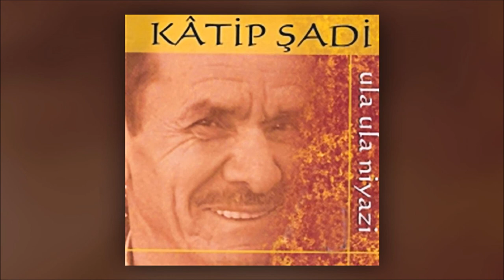Katip Şadi - Of Of Yaşa (Official Audio)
Katip Şadi'nin, Bonus Müzik etiketiyle yayımlanan "Of Of Yaşa" isimli şarkısı, Avrupa Müzik kanalında!